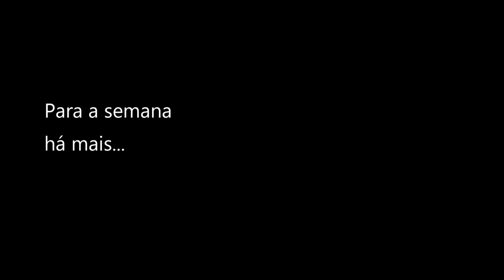Novembro de 2022 - Dashcam PT